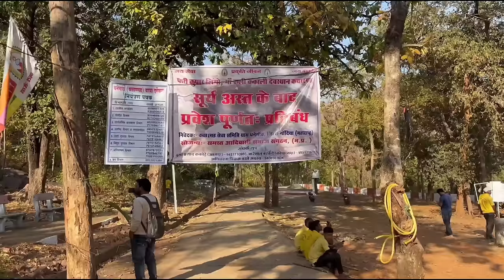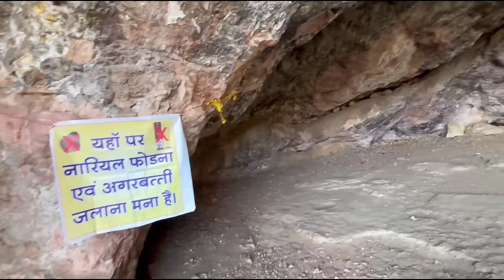कचारगढ़ मेला 2024 | Kachargarh Mela 2024 | Asia Ka Sabse Bada Gufa | Gondia | Vlogs Rahul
Kachargarh cave
Kachargarh caves gondia
Kachargarh cave history
Kachargarh mela 2024
Kachargarh mela
Gondia tourist place
Gondia city video

In a cave in the village of Dhanegaon Gondia district Maharashtra is situated a shrine of the deity Kali Kankali The caves are a part of the Maikal hills and are known as Kachargarh the Gondi word for the hill rich in ore The district is situated at the borders of Maharashtra Chhattisgarh and Madhya Pradesh An emergence of cultural reformist ideas within the Gond community in the 1980s led to the initiation of an annual pilgrimage and fair to the Kachargarh caves in 1986 Since then the shrine of Kali Kankali has gained an increased prominence for the Gond community Every year 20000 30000 people from the states of Maharashtra Chhattisgarh Madhya Pradesh and Andhra Pradesh come here on the pilgrimage The pilgrimage takes place during Magh Poornima and lasts four days
Through such community celebrations festivals rituals and pilgrimages Gondi religion also Gondi Punem or Gondi Dharm is being consolidated There is a shift in beliefs and ritualistic practices For the adivasi community Gondi Punem is tied to the ideas of reclaiming heritage language and culture It simultaneously resists outside interventions in its traditional belief systems

Myth of Kali Kankali
In the Gond worldview there are multiple myths and legends about Mata Kali Kankali in Central India According to one of these myths Kali Kankali was born to the mythical king of Chandrapur Raja Yadrahud and his wife Sonadai in a forest outside the Chanda Fort The deity is named Kali कली at the time of her birth due to her close associations with the forest One day Kali eats a flower given to her by a sage who is worshipping Persapen Due to this Kali begins to gain weight Soon Kali realises that she has conceived and thinks of her being Kankali or someone who is disgraced कलंकित She goes away to live in the forest where she gives birth to 33 children who are raised in Raitad Jungo ashram The children along with their mother begin to live in the forests of Central India

One day the deities Shambhu and Gaura encounter the children while they are playing in the forests Gaura offers them food Soon the children start playing mischief Annoyed at the unruly behaviour of Kali Kankali children Shambhu imprisons them in Kachargarh cave The children stay inside the cave for 12 years The cave has an opening in its roof through which a mythical bird serves them food The pond situated inside the cave serves as a source of water
Distressed at the confinement of her children Kali Kankali appeals to Shambhu for help Shambhu refuses to acquiesce to her plea Finally Raitad Jungo persuades Lingo to release the children Hirasuka Patalir a traditional bard in the Gond community is approached by Lingo Patalir plays music on his kingri Hearing this music the children are filled with strength and desire to see the world outside Driven by the captivating force of the music the children push away the boulder that was placed at the gate of the shrine Patalir is crushed under the boulder

Kachargarh Jatra
During the Kachargarh pilgrimage children dressed as Lingo are often seen to be guiding the pilgrims towards the shrine of Kali Kankali Some religious groups commemorate Kankali journey from Chandrapur to Kachargarh by travelling through these two places Lingo finds place as the leader of the community Through this pilgrimage the community also marks its closeness to the forest Many Gondi pilgrims state that the pilgrimage reminds them of their beginnings
According to Gond mythology the name Kali Kankali is ascribed to the deity after she gives birth to her children At the time of her birth she is named Kaliya Kumari As the Gondi Dharamguru or religious leader Dr Motiravan Kangale notes कोडवारी कल्लिओं की सेज पर जन्म लेने वाली कन्या के ऊपर से उसका नाम काली रखा गया जिसे बाद में कालिया कुआरी कहा जाने लगा Kangale 2011b She holds a privileged position in the folk narratives since she is the one who gave birth to 33 children who laid the foundation of the Gondi culture and civilisation

कचारगढ़ मेला 2024 | KachargarhMela2024 | AsiaKaSabseBadaGufa | Gondia | VlogsRahul